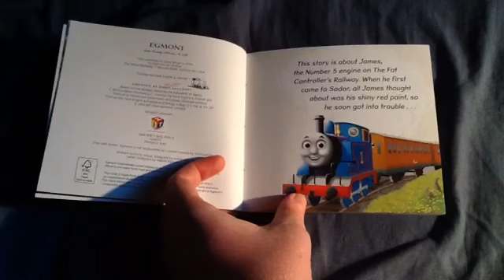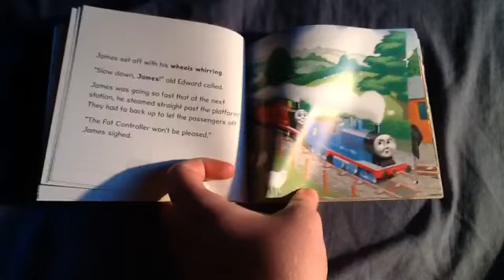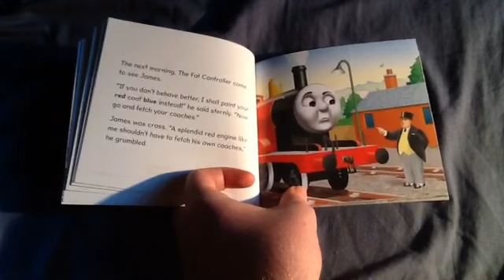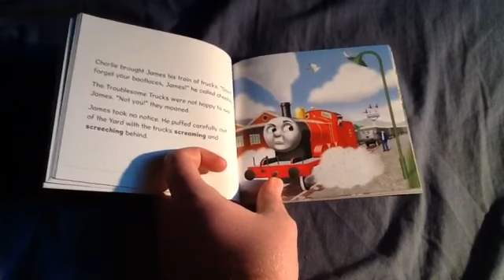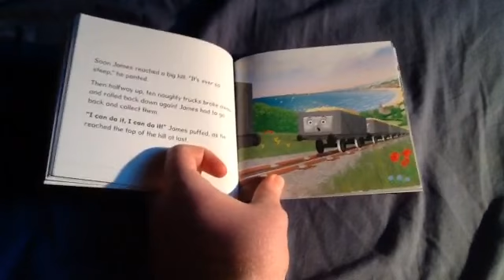Engine Adventures: James.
Dedicated To LMS Arthur.
No Dislikes No Bad Comments No Complaints And No Confusion And Delay Or Else You'll Be In Big Trouble With Sir Topham Hatt.
Hello Chris Has Autism Please Be Nice To Him.
Hit Entertainment Owns Thomas & Friends Not Me.